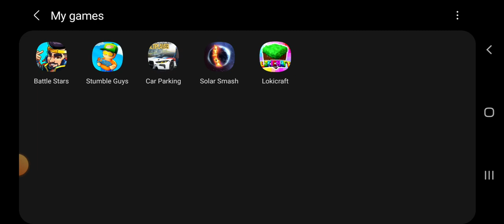playing techno game game your favourite game brawl star like battle star